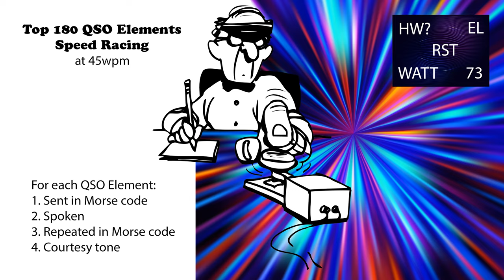Top 180 QSO Elements - Speed-Racing - 45wpm